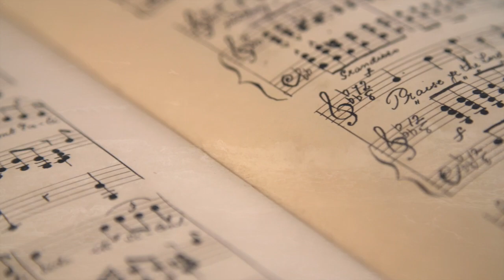An Analog Guy in a Digital World Pt II (Adagio for Strings)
An Analog Guy in a Digital World  *full album out now*

In anticipation to the upcoming Album in Spring 2020 and to thank you for the massive love on the Analog Guy in a Digital World, I prepared a little soundtrack for your little more blue hours of the next few days …

An Analog Guy in a Digital World Pt. II is based on Samuel Barber's Adagio for Strings (1938).